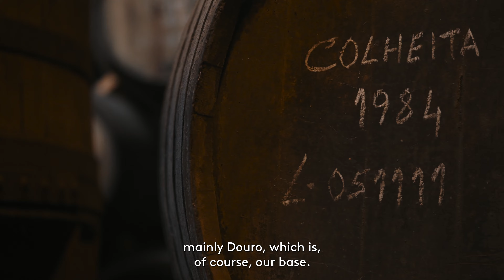Niepoort Wines and Cork through the Generations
You can open a bottle from 1863 and find the cork is still working". Through five generations, the Niepoort family, renowned producer in Portugal's Douro Valley, has trusted cork to protect the treasures in their extensive cellars.